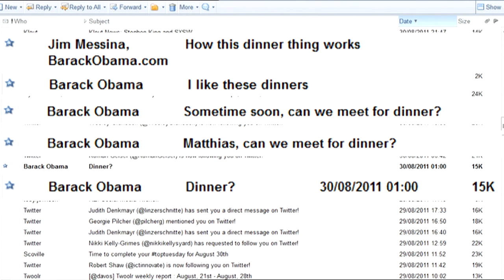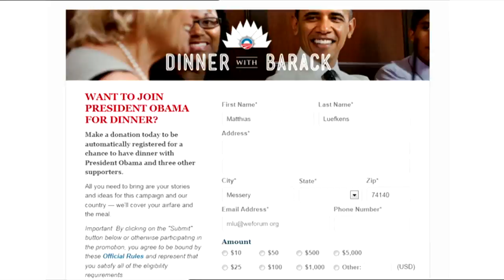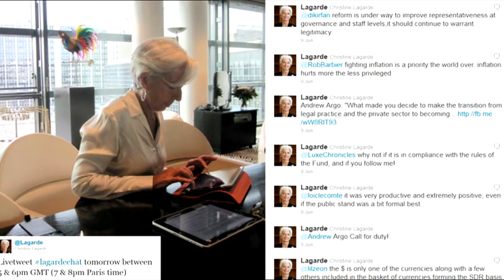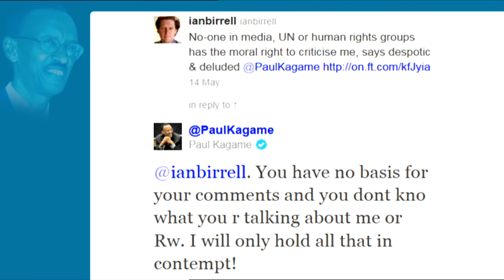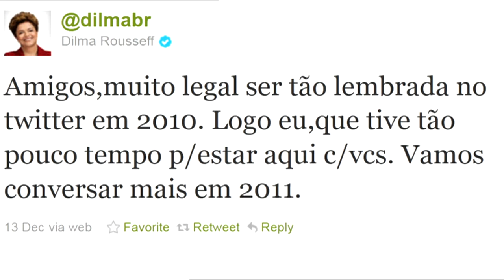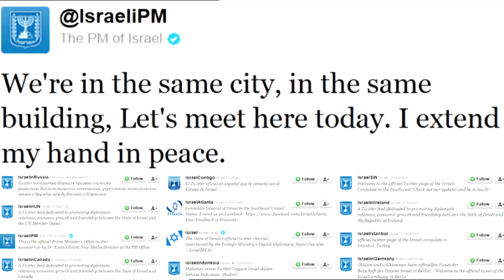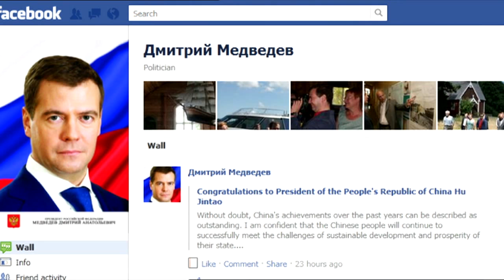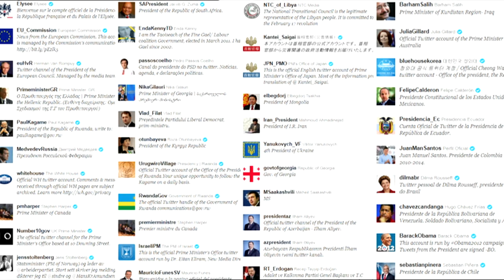TEDxZurich - Matthias Lüfkens - Political Leaders' Use and Abuse of Social Media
Political leaders are slowly warming to social networks, notably during election campaigns. But when votes are not at stake, just how open are world leaders? Do they engage their online fans and followers? Are they using and abusing social networks? Which of them should we 'like'? And which had we better unfriend?

Matthias Lüfkens, Head of Digital Media at World Economic Forum
Head of Digital Media at the World Economic Forum, Matthias Lüfkens brings the world to Davos through the innovative use of Social Media. Previously a journalist, he was Baltic States correspondent for Agence France Presse, Libération and the Daily Telegraph (1991-96); and later Deputy Editor-in-chief of EuroNews television (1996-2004). In 1991 he founded the In Your Pocket city guides in Lithuania, Europe's premier publisher and provider of city information.